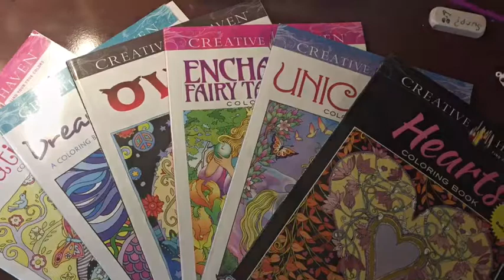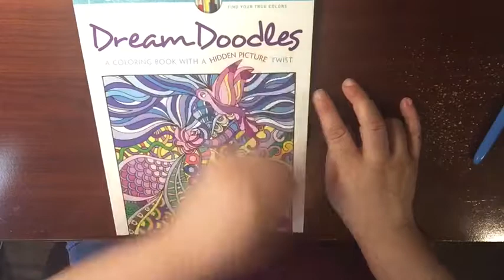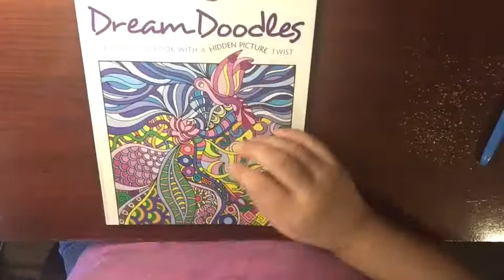Creative haven August Z flip through video # 2